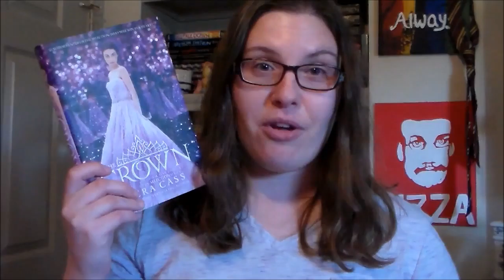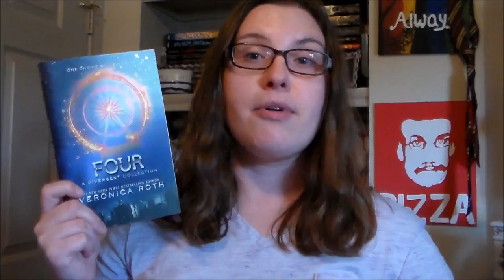May 2016 TBR!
In which I talk about my April reading failure and say what I'm reading to catch up this month!